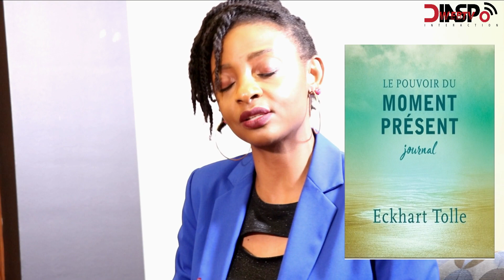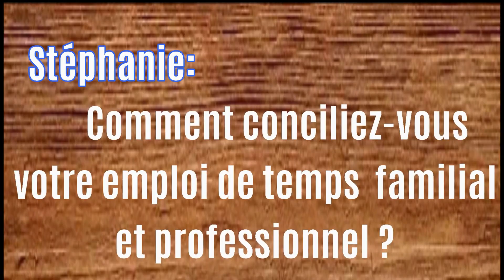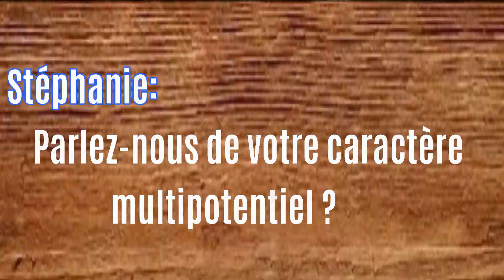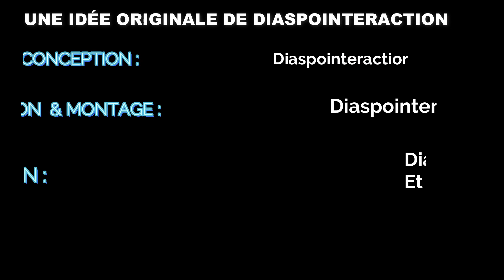Immigration Canada : FEMMES AU MICRO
L'émission consacrée aux femmes, par des femmes, pour le grand public.

Une émission qui donne la parole aux femmes afin qu'elles s'expriment autant sur des sujets d'actualités, que des enjeux de société .